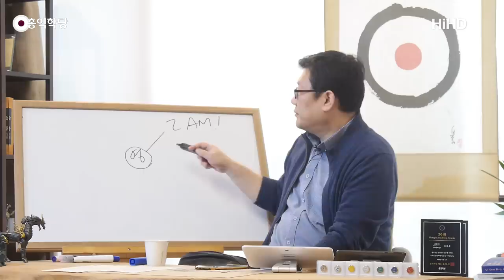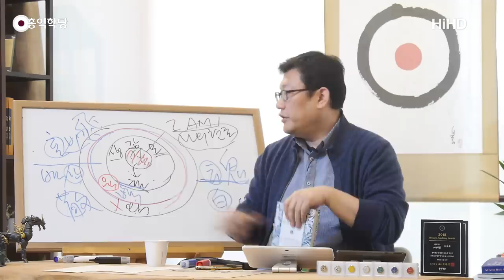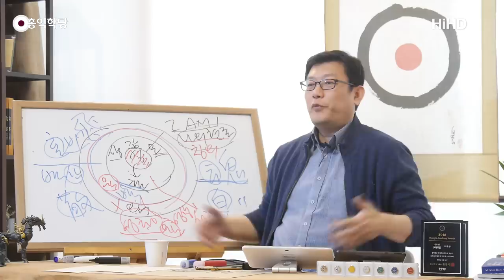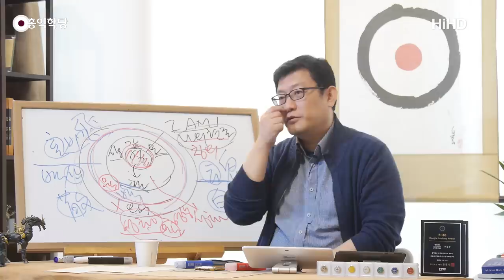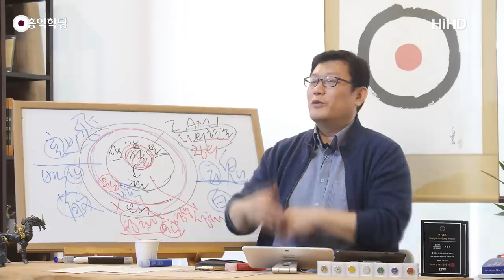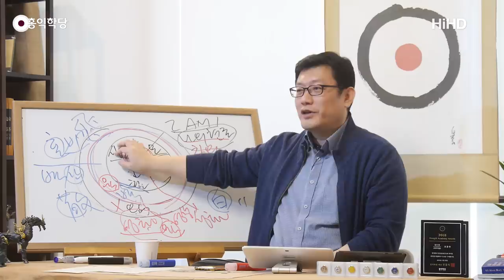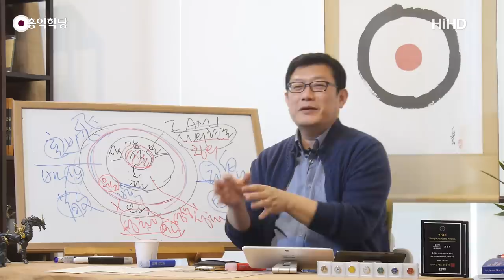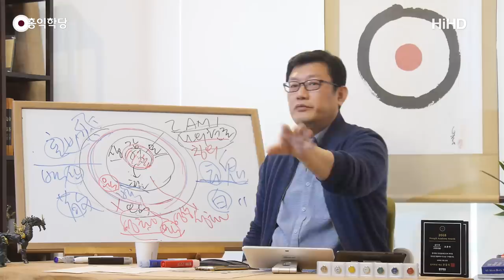[홍익학당] 천국게임의 영적인 육체(190327)_A767